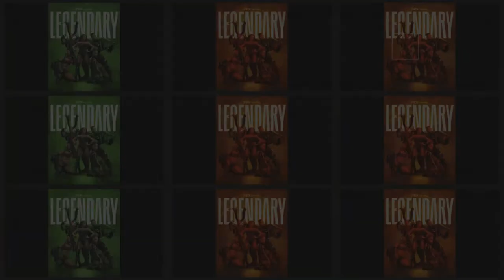Shaquansha and Savon's Legendary reaction and review Season 2 : Haus of Tisci Elimination??!!!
Season 2 Episode 6, 7 and 8 review of HBOMAX's Legendary

Shaquansha and Savon share thier thoughts on the these 3 episodes. What are your thoughts and who were your favorite houses for these episodes? Also , what did you think of the elimination of House of Tisci?

SAY THANKS FOR FREE :
If I have helped you and you want to say thanks, please open this playlist, mute it, and run it in the background on your computer as long as your computer's open! It gives my channel attention in many ways in addition to earning me ad revenue :) I truly appreciate your support!